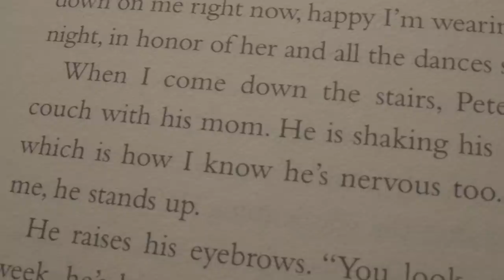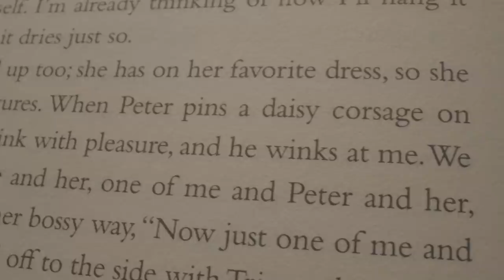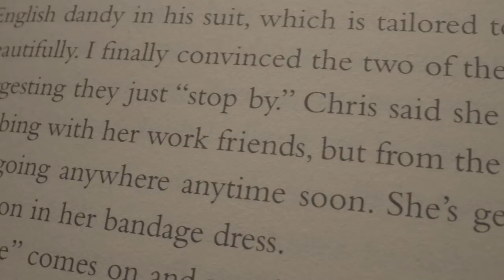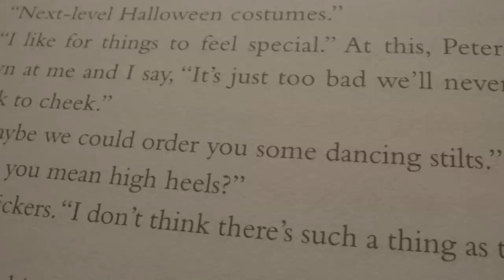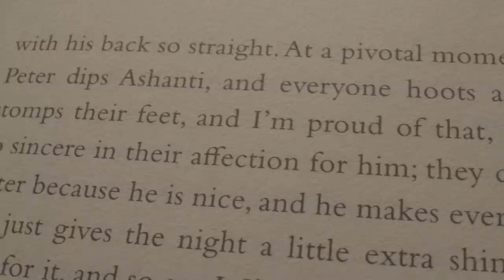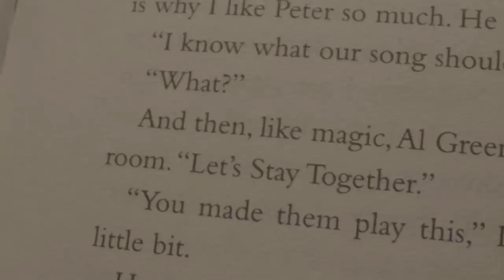Lana Condor & Noah Centineo Read To All The Boys: Always and Forever | Netflix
You’ve seen the films, but have you read the books? Watch Lana Condor and Noah Centineo as they read an excerpt from Jenny Han's To All The Boys: Always and Forever.

Senior year of high school takes center stage as Lara Jean returns from a family trip to Korea and considers her college plans — with and without Peter.